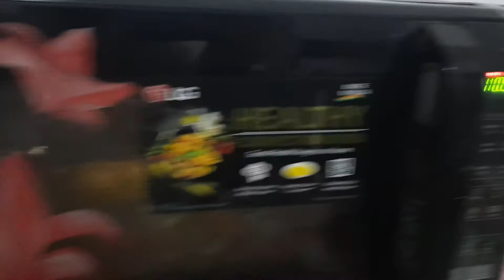Injection Ka Dar | Injection Vlog | Daily Vlogs | Village Explorer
YOUR QUERY

Daily injection vlog
Injection ka video
Injection time not felling well
Injection vlog india
injection kaise lagate hain
injection video
injection vlogs
Daily Vlogs
Desi vlog
Paani may bhige
Pointless vlog
Village vlog
daily vlog
family vlogs
village life
Shayan khan

HELLO GUYS

CHANNEL

THIS WILL KEEP MOTIVATING ME
FOR MAKING MORE SUCH AMAZING VIDEOS